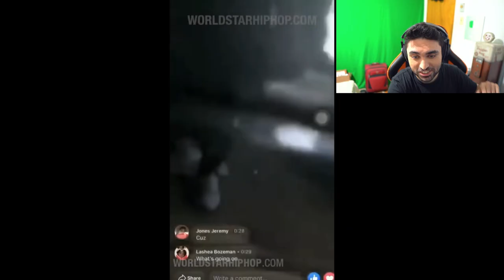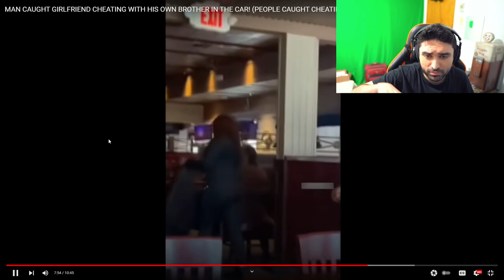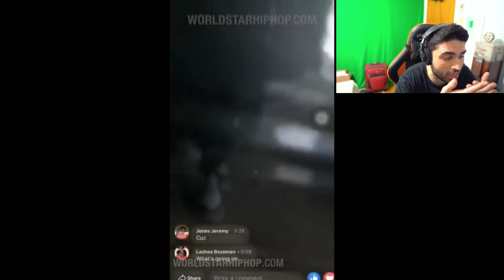My Girlfriend is CHEATING with My Own Brother.. 😨 (Try Not To Laugh Dank Memes)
He Caught Girlfriend CHEATING with His Own Brother.. (Try Not To Laugh Dank Memes)

Original video by Shak Clips:

MAN CAUGHT GIRLFRIEND CHEATING WITH HIS OWN BROTHER IN THE CAR! (PEOPLE CAUGHT CHEATING)

This is a Cheaters Caught series where we will be watching Reddit, YouTube & Tik Tok videos of people getting caught cheating on camera. Consider this as a funny meme try not to laugh challenge type series but where people's girlfriend is getting caught cheating on camera. Hope you all enjoy these funny tiktok meme & cheaters caught videos.